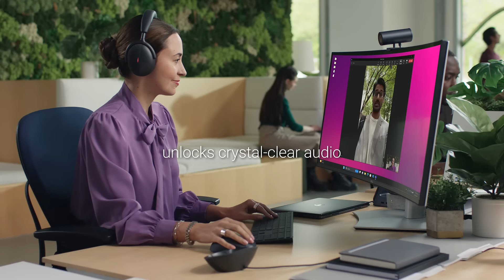Dell Premier Wireless ANC Headset WL7024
Introducing Dell's most intelligent Premier Wireless ANC Headset WL7024. It ensures crystal-clear audio for all participants on the call, even in busy environments. Enjoy intuitive touch controls and the advanced smart headband sensor that mutes the microphone when either earcup is lifted and unmutes when the earcup is back on. Elevate your productivity and comfort with this advanced headset, perfect for professionals on the go.
Key Features:
• Dual directional AI-driven noise cancellation mics
• Adaptive ANC for crystal-clear audio
• Intuitive touch controls
• Rapid wireless charging
• Bluetooth 5.3 multi-point connectivity
• Up to 80 hours of listening time
• Smart headband sensor for auto-mute/unmute
• Microsoft (Open Office) Teams Certified / Zoom Certified
• Dell Peripheral Manager (DPeM) support
• Integration with the Dell Audio app